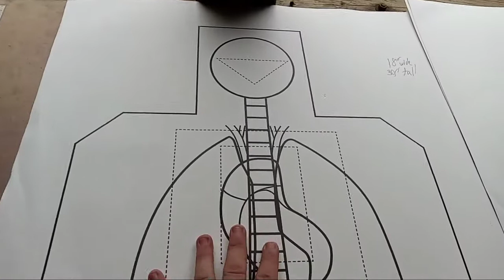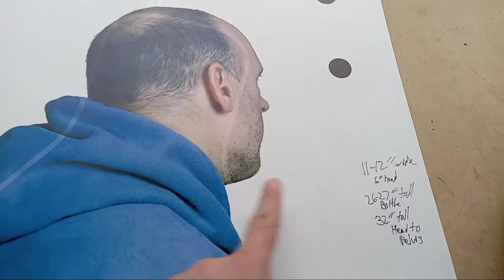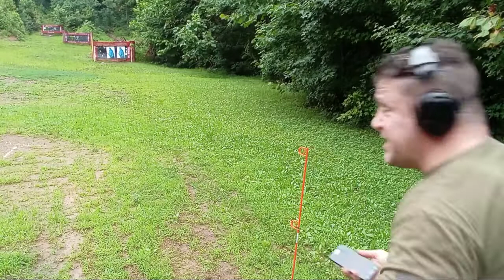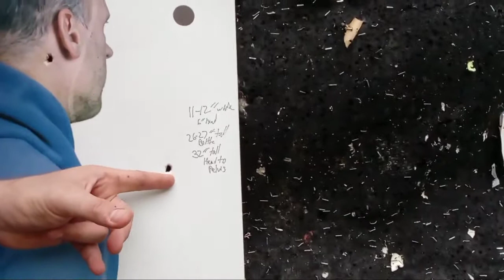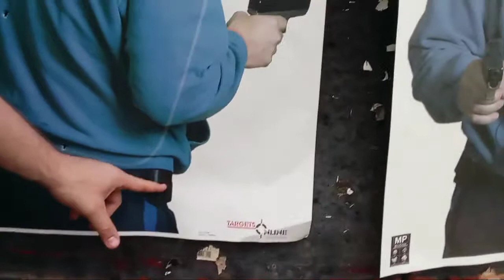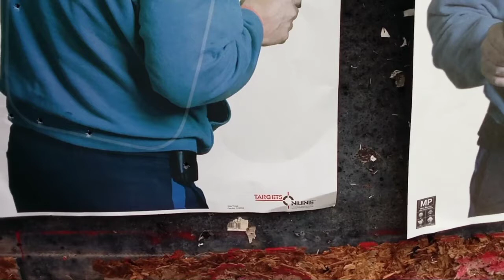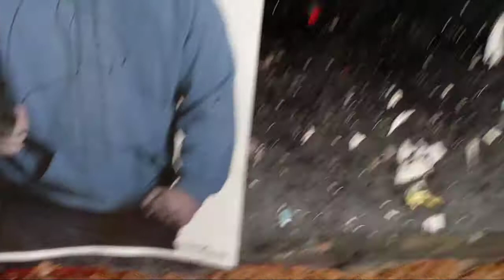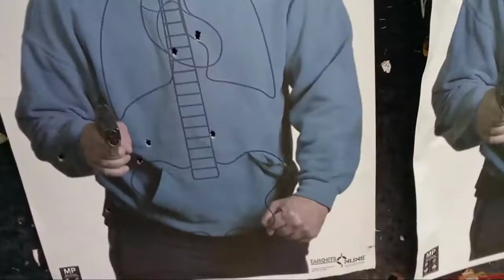4 Pistols REALISTIC DICKEN DRILL 40 Yards IRON SIGHTS BLADED Target 2 Micro 9mm, .45,John Wick 's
Colion Noir-Attempted Mass Shooter Stopped By Man With Rifle Ignored By Mainstream Media
Good Guy w/ Gun with defeats stops bad guy mass shooter active killer mass murderer spree killer Indiana Mall Shooting eli dickens dicken dickens'
Demonstrated Concepts  @Demonstrated Concepts LLC   @Reid Henrichs  Reid Henrichs  @ConcealedCarry dot com   @Paul Harrell  Paul Harrell Honest Outlaw  @Honest Outlaw   @Lucky Gunner Ammo  lucky gunner ammo  @Active Self Protection  Active Self Protection  @Colion Noir  Colion Noir HERO Elisjsha Dicken Pew Jitsu Catchjitsu Catch DanTheWolfman guns n tactics lawful legal tfb tv  @hrfunk  hrfunk  @Lionquest Fitness   @Gun Sam _Revolver Aficionado_  Gun Sam Lionquest Fitness  @TFB TV  tfb tv iron sights night no red dot rds

FBI: CCW 94%+ Effective Stopping Mass Shootings & Dicken's Drill Indiana mall 40 Yards 80% Hit Ratio! Thoughts Stats Statistics Concealed Carry Carrier license Constitutional Carry Eli Elijah dicken dickens drill uvalde school shooting law enforcement police cops failure cowards compact microcompact micro micro9 micro9mm's micro 9s 9mm vs .45 S&W Smith & Wesson shield plus 4513 TSW ruger max 9 pro hk heckler & koch p30l John Wick Wick's pistol Smith & Wesson da da/sa duty double action different multiple iron sights small pocket bug backup gun lightweight smaller effect shooting how does real administrative results garand thumb @GarandThumb @AdministrativeResultsRoger Barrera shootout which best pistol carry ccw edc